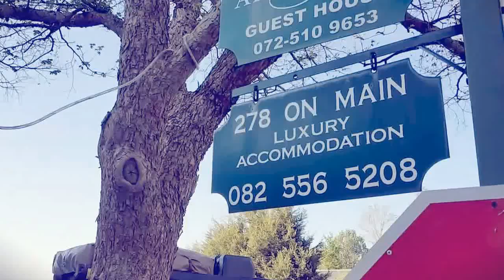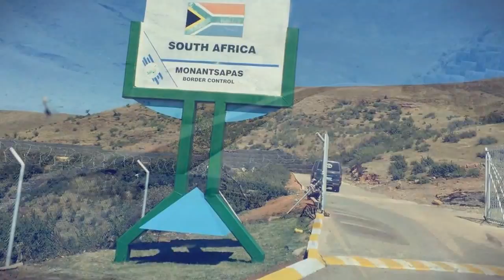0v3r tHe m0untain - Let's Go (Part 2)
4x4 Adventure into Lesotho